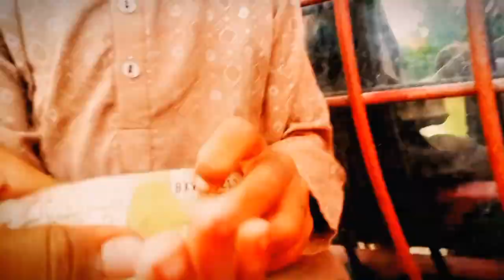Bachon ka kamal vlog#vlogger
Bachon ka kamal vlog